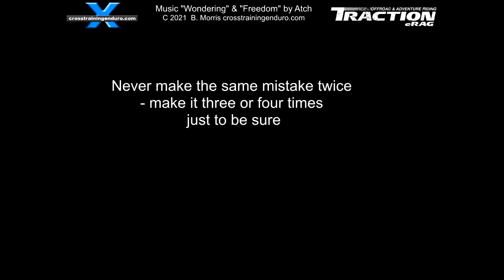Hard enduro - for masochists only? 🤔︱Cross Training Enduro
Over the past six months I have had a lot of complaints from certain viewers. What's with all this hard enduro? Why don't you show us some normal riding instead? Why beat up yourself and your bike with extreme enduro? That's not fun. Boring. Can't you guys ride fast? Into enduro riding? See all our dirt bike videos for dirt riding tips. Our channel now had hundreds of dirt bike videos covering reviews, and dirt riding techniques. Search our channel for dirt riding gear too. Our dirt riding tips also include wider topics such as the best dirt riding boots. Often it is just teenagers so I just delete the hard enduro comments. But I'm surprised how often it's actually adults. So I explain our training vids have a focus on hard enduro. There are plenty of other extreme enduro channels about normal everyday riding. Why do they want this hard enduro channel to be the same as all the others? But they don't seem to get it. A while ago I had one guy who just kept insisting that hard enduro cannot be fun. So I presented him with an alternative viewpoint. What if I said his everyday dirt riding could not be fun because there was no challenge like hard enduro? It was just a the lazy man's approach because he wasn't being forced to actually learn how to ride extreme enduro better? Of course he didn't like that. And I explained I wasn't really criticising his choice. But trying to show him that fun means different things to different people. It's an easy trap to all into. I look at riders on cruisers and Harley Davidsons and think how can it be fun to ride in a straight line all day? But of course this is a dream come true for many riders every weekend. But it just doesn't work for me. I guess it's just human nature. And it's probably just the same process when you look at politics, religion, or almost any facet of life. It's always tempting to criticise others when they don't think the same way you do. What about you guys? Is there any type of motorbike riding you would hate? Trials? Flat track? Road? Adventure? Should those riders be lined up against the wall when the revolution comes? Or should it be live and let live? We're getting stuck everywhere!